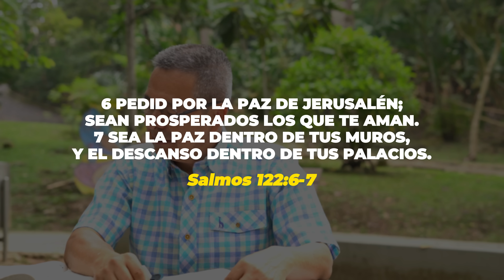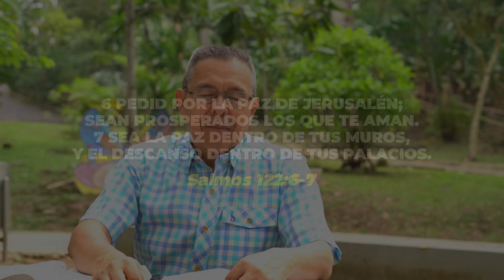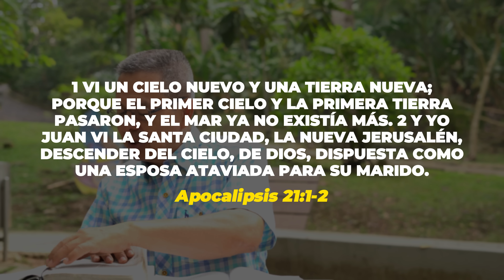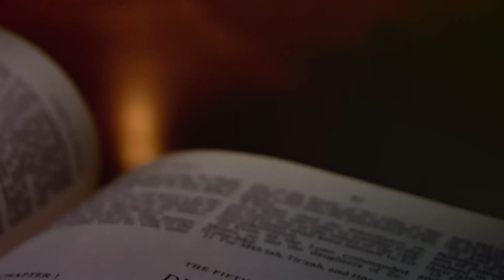DANIEL HERRERA | LECCIÓN ESCUELA SABÁTICA | MARZO 11 -2024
| Lección 11Lunes 11 de marzo
OREN POR LA PAZ DE JERUSALÉN
Lee Salmo 122:1 al 5. ¿Cuáles son los sentimientos de los adoradores al
llegar a Jerusalén? ¿Qué esperan encontrar en Jerusalén?
Salmo 122 expresa el gozo y la emoción de los peregrinos al llegar a Jerusalén.
Las peregrinaciones a Jerusalén eran ocasiones gozosas, en las que el pueblo de
Dios se reunía tres veces al año para conmemorar la bondad de Dios hacia ellos
en el pasado y en el presente (Deut. 16:16). Jerusalén era el centro de la vida de
la nación, porque contenía “el testimonio dado a Israel” (Sal. 122:4) y las sillas
del juicio (Sal. 122:5). El “testimonio dado a Israel” se refiere al Santuario, que a
veces se llamaba “el tabernáculo del testimonio” (Núm. 1:50, RVR 1960) y con-
tenía el “arca del testimonio” (Éxo. 25:22). Las sillas, o tronos, dispuestas para
juzgar, representan el sistema judicial de Jerusalén (2 Sam. 8:15). Por lo tanto,
la peregrinación era el momento en que se podía buscar y obtener justicia. La
fidelidad a Dios y la administración de justicia al pueblo nunca debían separarse.
Lee Salmo 122:6 al 9. ¿Cuál es la oración principal del pueblo de Dios?
La oración por la paz de Jerusalén invoca las bendiciones de Dios sobre la
ciudad y sus habitantes, y une a los fieles, haciendo que la paz se extienda entre
ellos (Sal. 122:8). Jerusalén solamente puede ser la ciudad de la paz si existe paz
entre Dios y su pueblo, y entre los hijos de Dios. Así, la oración por la paz de
Jerusalén transmite un llamado al pueblo de Dios para vivir en paz con Dios y
entre ellos mismos. En la paz de Jerusalén, el pueblo prosperará (Sal. 147:12-14).
El salmo nos enseña que la oración por el bienestar de la comunidad de fe
debe ser el tema principal de las oraciones de los hijos de Dios, porque única-
mente un pueblo de Dios fuerte y unido puede proclamar las buenas nuevas de
la paz y la salvación de Dios al mundo (Juan 13:34, 35).
Orar por la “paz de Jerusalén” continúa siendo un privilegio y una respon-
sabilidad de los creyentes, porque mantiene viva la esperanza en la venida del
Reino de paz en el tiempo del fin, que abarcará no solo a la ciudad de Jerusalén,
sino también al mundo entero (Isa. 52:7; 66:12, 13; Apoc. 21-22).
¿De qué formas prácticas podemos esforzarnos por lograr la armonía entre noso-
tros como pueblo ahora?